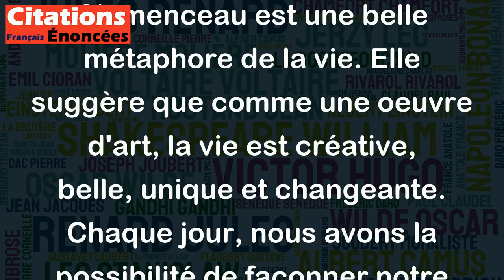La vie est une oeuvre d'art. - Georges Clemenceau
Cette citation de Georges Clemenceau est une belle métaphore de la vie. Elle suggère que comme une oeuvre d'art, la vie est créative, belle, unique et changeante. Chaque jour, nous avons la possibilité de façonner notre vie en utilisant notre imagination, notre créativité et notre libre arbitre pour créer quelque chose de beau, de significatif et de durée. De plus, comme une oeuvre d'art, la vie peut être appréciée et admirée par les autres, et peut inspirer les gens à faire de même. Cette citation nous encourage à nous rappeler que chacune de nos actions peut être considérée comme une partie de notre propre oeuvre d'art, et nous invite à vivre consciencieusement pour que notre vie reflète nos valeurs, nos aspirations et nos talents.